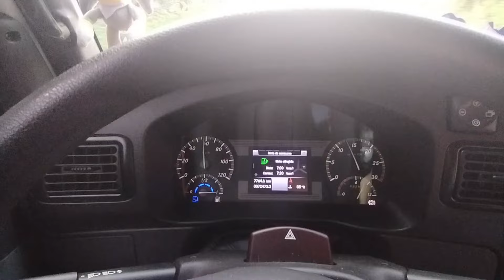Partiu Paraná+ conhecendo inscrito!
JJ FRETES ORIGINAL

Deixando pra você dicas e experiências do dia a dia nos fretes!! 🚚💨